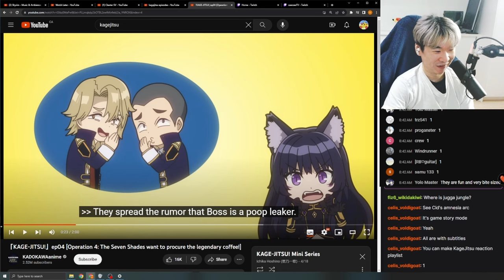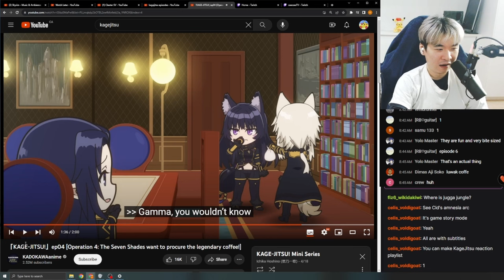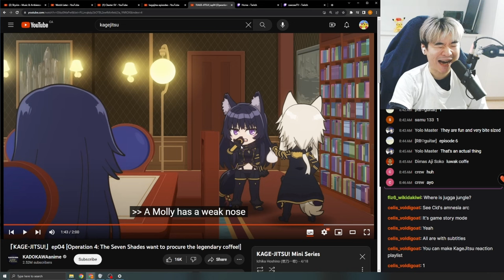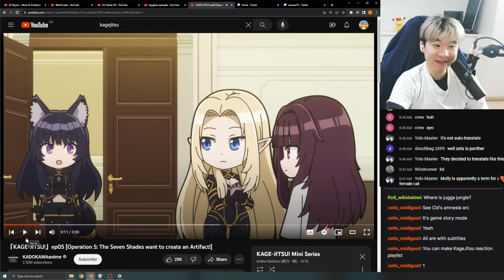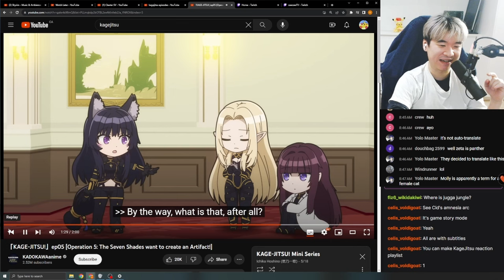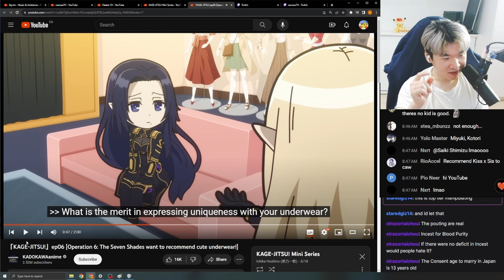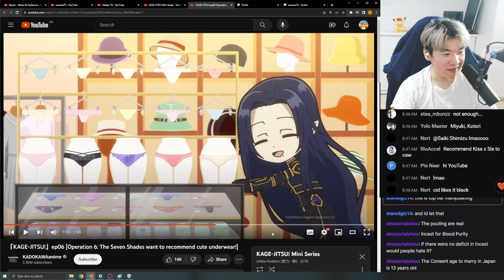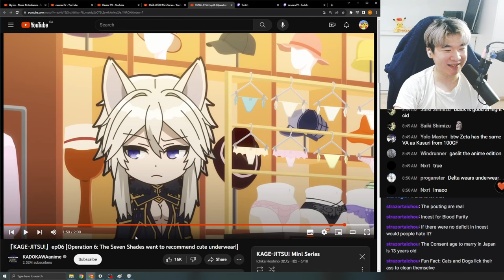DELTA DOESN'T WEAR PANTSU | Reacting to Kagejitsu Ep 4 - 6